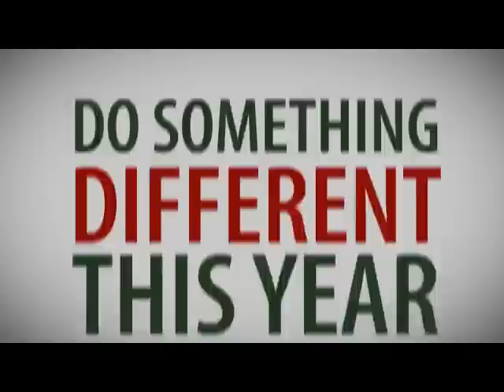Mom's Busiest Season - Forgotten Christmas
Are you overwhelmed by the "demands" of the Christmas season?  This stressed out mom has a better plan. Find out more about Forgotten Christmas ...